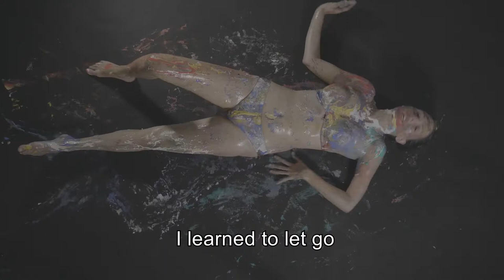1/4 [ Concept ] Total Art Performance - Melody Louledjian (English)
[ Français ] "... Je me suis inspirée d'eux pour transformer véritablement mon corps en instrument dansant à vent et à percussion "
[ English ] "... I was inspired to transform my body into a dancing, percussive and wind instrument "

Total Art Performance - Melody LOULEDJIAN -

Voice, Percussion, Dance, Painting : Melody Louledjian
Video Co-Direction : Tristan Scharwitzel & Melody Louledjian
Sound : Christophe Dalsasso
Concept, Idea, Composition : Melody Louledjian
Photography: Tristan Scharwitzel

Sound : Christophe Dalsasso
Photography: Tristan Scharwitzel